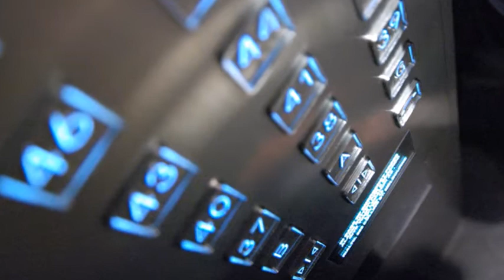Chinese Woman Dies In Elevator After Power Cut, Body Found A Month Later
The discovery of a woman's corpse in an elevator in the Chinese city of Xi'an has led to the detention of an elevator maintenance crew who improperly cut off power to the elevator a month ago without checking if anyone was inside